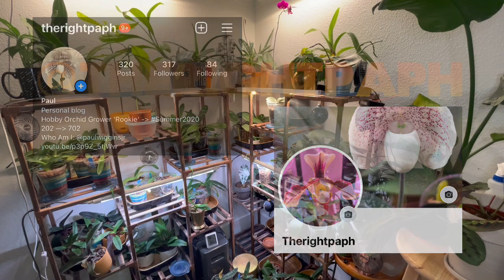Orchid Collection Update - My Growspace, December 2022 - The Paphiopedilums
Catching up on how the paphs are progressing… or not 😅